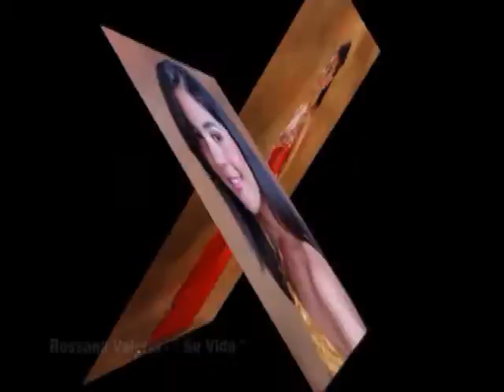Rossana Valeria Romero Azar 3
y nos queda mucho más por recorrer de la vida de Vale, aqui otra parte . . .